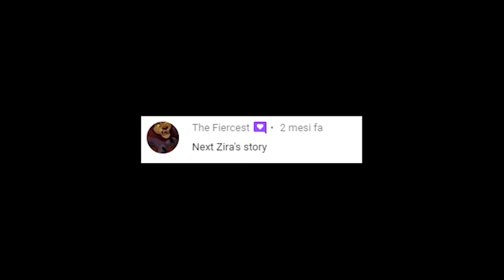Zira's Story | The Lion King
This is my own fan-made version of Zira's full story.

FILM PROVIDED BY: Walt Disney Studios
Artworks by: Artists credited in the video.